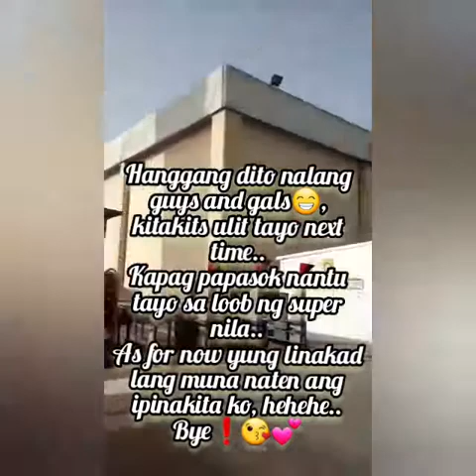walking is real, punta ng super|#60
yan lakad lakad tayo papunta ng super nila dito sa trabaho ko..namnamin ang walking..hehe free exercise kabayan😁😁